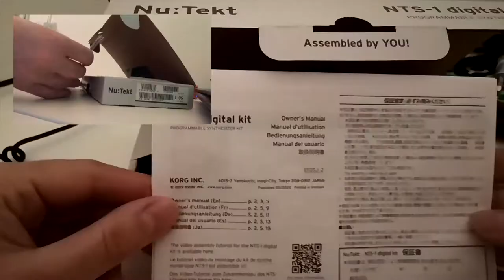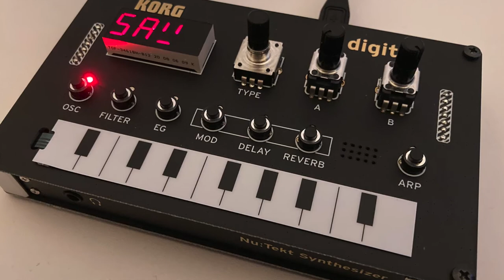Unboxing & Assembling the Korg NTS-1 Nu:Tekt Synth (Timelapse)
So I finally got my own NTS-1 and setup my Cams while assembling it for a little timelapse. Hope to upload a test drive soon, but all the praise for it is warranted. Enormous sound coming out of this little box. Wow.